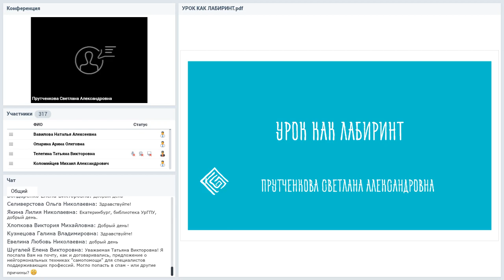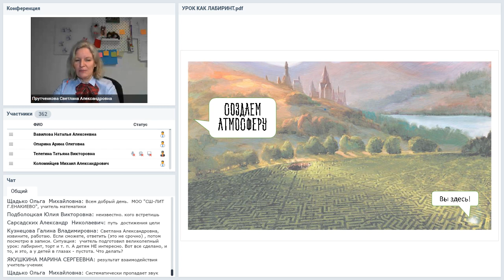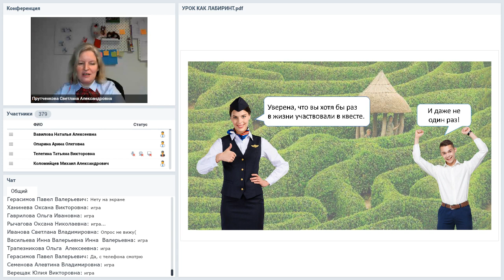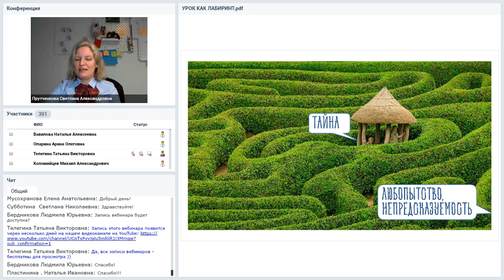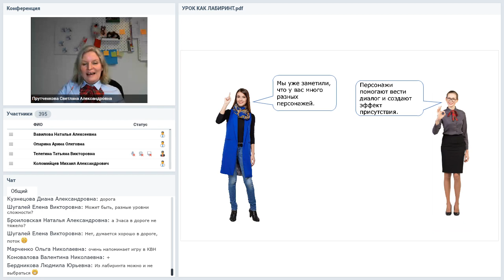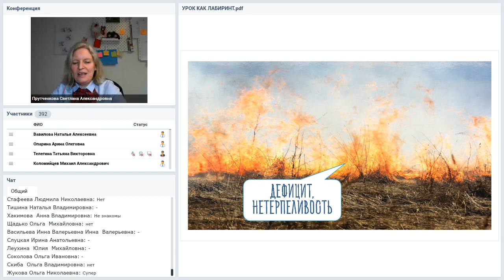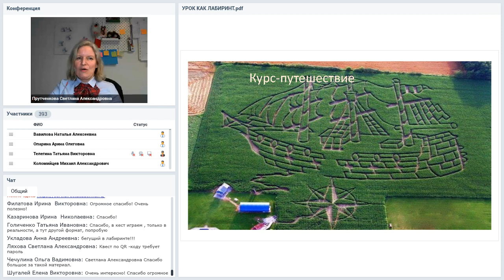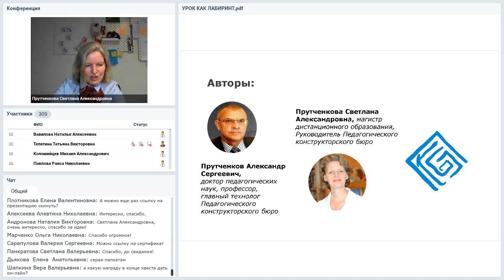Урок как лабиринт Использование квест технологии в обучении и воспитании школьников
Вебинар
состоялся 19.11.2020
Ведущая вебинара:
Светлана Прутченкова, ген. директор NewTutor, руководитель в Педагогическое конструкторское бюро, эксперт по технологиям вовлечения

Вам предстоит провести интересный урок (занятие), вы ищете что-то новое для своего онлайн-курса? Тогда заглянем в лабиринт на вебинаре. Вы освоите алгоритм создания квестов, познакомитесь с инструментами для их создания и поучаствуете в одном из них. Для всех педагогов основного и дополнительного образования, для классных руководителей, вожатых и методистов, для преподавателей, создающих онлайн-курсы.